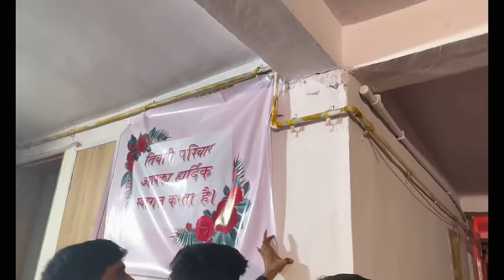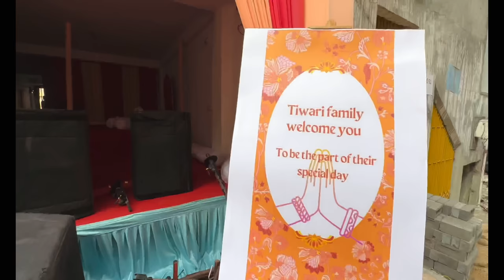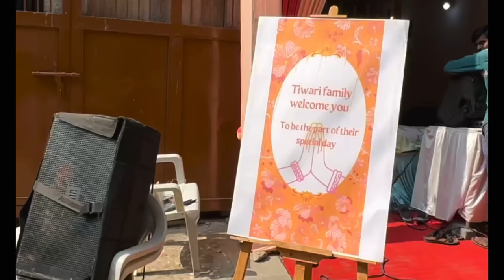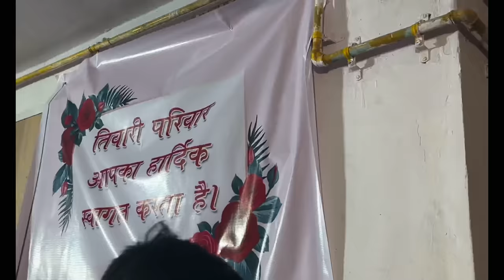Finally! GREH PRAVESH 🏡🙈 | J VLOG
The most trusted brand Nivea, is here with their super soft and nourishing cream - the Nivea Soft Moisturising Cream. It gives you instant soft and fresh skin, without any greasy feeling!

Enriched with the goodness of Vitamin E & Jojoba Oil, it is available in many other fragrances that are suitable for all skin types!

# NIVEAForYou, # NIVEASoft

Get your hands on this product here -

Thank you Nivea for partnering with us in this video.